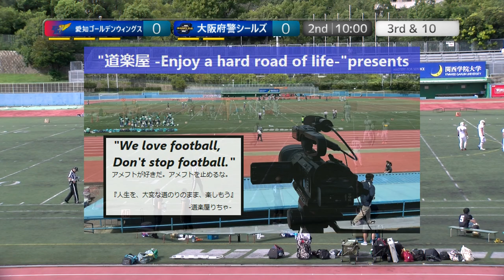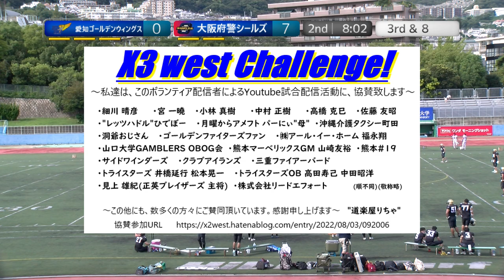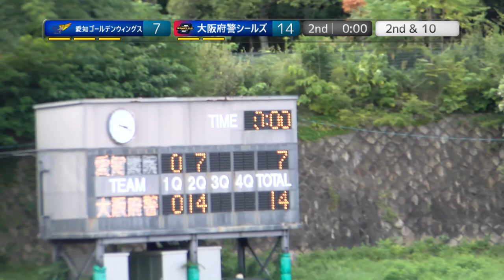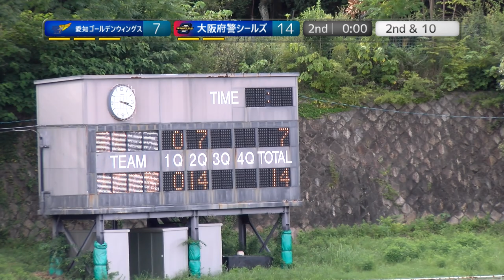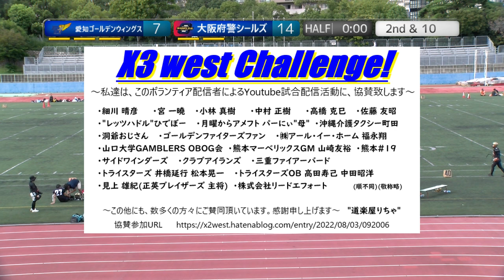20220903【2Q】愛知ゴールデンウィングス×大阪府警シールズ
2022.9.3(Sat) Xリーグ Div3 west at 王子スタジアム
愛知ゴールデンウィングス×大阪府警シールズ【2Q】